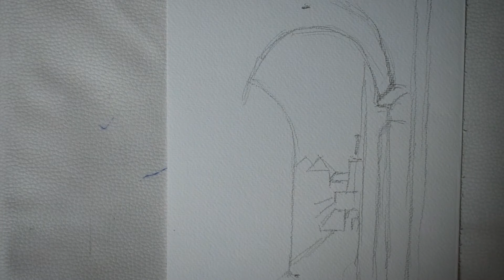Easy exiting painting my way 6 Dubrovnik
Watercolour painting the easy way, with or without a sketch .How to make a freestyle watercolour painting without many details.